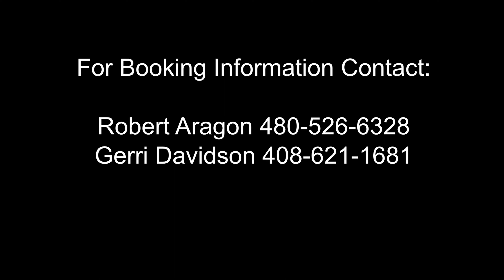Drivin' My Life Away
Aragon Brothers Band - Recorded Live at Triple Creek, Prescott, AZ